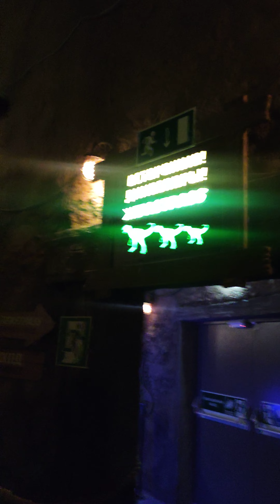🌴Dream island🌳Moskvadagi Orzular oroli